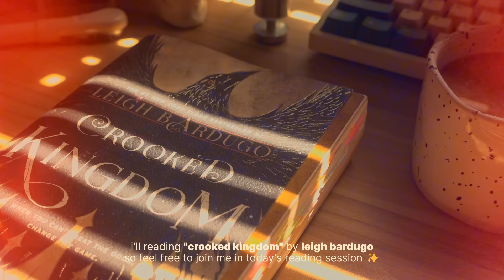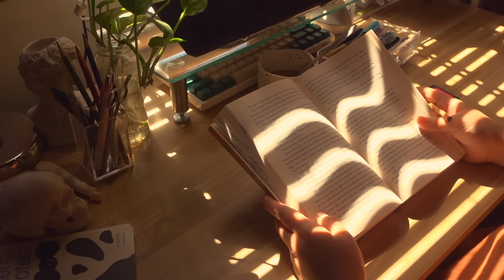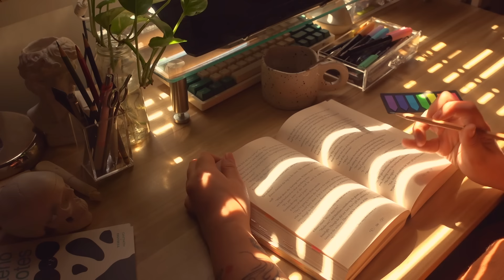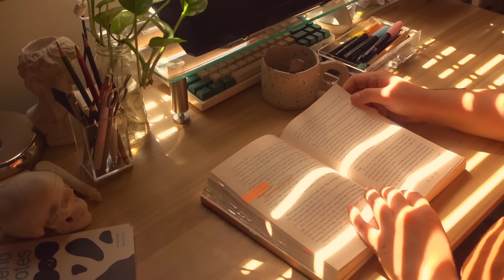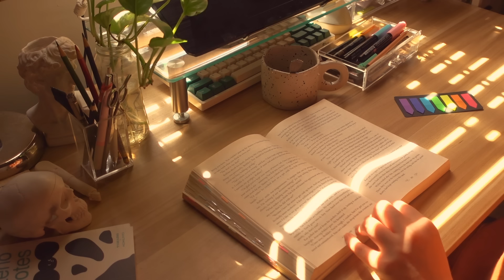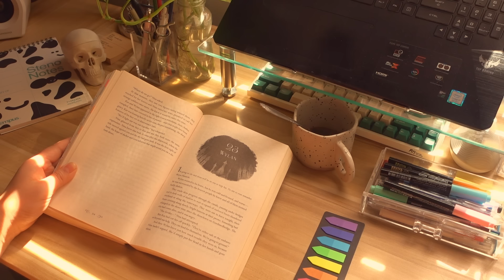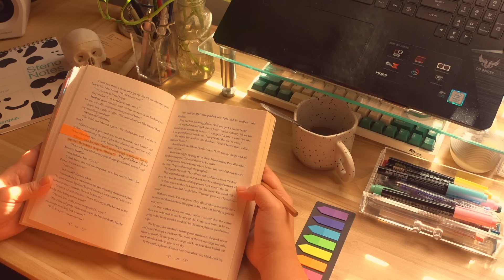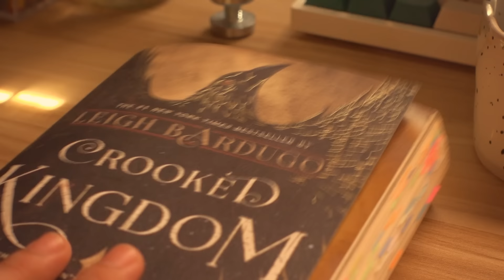a cozy afternoon read with me ☕ 1-hour real-time, rain sounds, no music | crooked kingdom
please adjust the volume to your liking for maximum productivity 😌🍃

hello friends! welcome to another read with me video :)

i hope this video helps you focus while reading/studying/working! i hope this made you feel less alone and felt like you're just sitting with a friend while reading/studying/working :) if you have any book suggestions, please feel free to comment below. thank you sooooo much 💖

anyway, i hope all of you are doing good and keeping safe and healthy. have a great day/night, everyone. thanks for watching! i hope to see you in the next video! love you guysssss xx